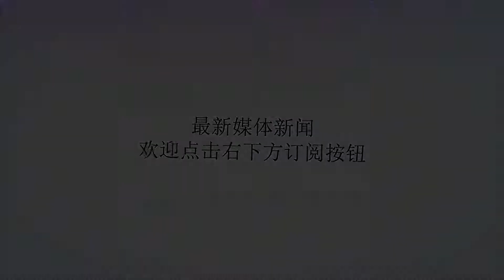微软将于2月24日举办MWC 2019，或曝光HoloLens 2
谢谢！2019年初，仍然有消息称HoloLe2即将面世，而现在微软对下一代MR头显也有了新动作。该公司今天在巴塞罗那举行的2019年世界移动通信大会上发布了媒体活动邀请函，其中将有一位特别值得关注的发言人：AlexKipman，一位以HoloLe工作而闻名的微软技术研究员。该活动计划于当地时间2月24日下午5点（CET）举行，Neowin称该活动声称微软已选择高通骁龙850作为HoloLe2的处理器，使其能够提供“永远在线”的PC功能。截至2018年6月，有传言称新款HoloLe将使用中端，专为混合现实优化的骁龙XR1来在提高性能的同时，降低价格。不过高通随后推出了高性能的骁龙8cx和骁龙855，分别用于高端PC和移动设备。芯片选择将成为HoloLe2的一个关键决定。据报道，第一款HoloLe售价仅为数万台，后来主要销售给企业用户，原因是价格高达3000美元至5000美元，而且其增强现实功能有限。虽然该设备是完全独立的，并且能够在一个小而不影响视线的窗口中显示应用程序，但竞品已经发布或显示了更好的屏幕和更强大的处理器。MWC活动的其他演讲者可能包括微软首席执行官SatyaNadella和云平台副总裁JuliaWhite。Surface首席执行官PanosPanay预计不会发言，暗示有关微软平板电脑，笔记本电脑和台式机的新闻不会出现在该会议中。【资讯编译自：venturebeat】【87870编译文章，转载须注明来源及链接，否则将追究其法律责任！】